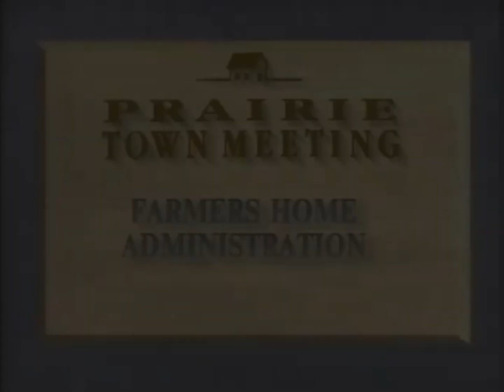Prairie Public Television ID (1991, short version, North Dakota)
From "Prairie Town Meeting". Only uploaded for preservation purposes. No monetization is made off this video.